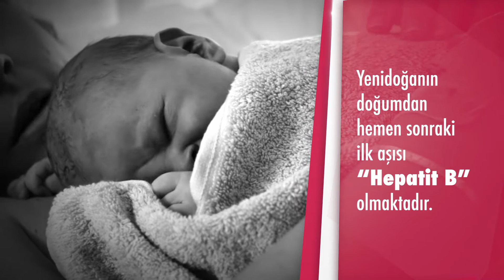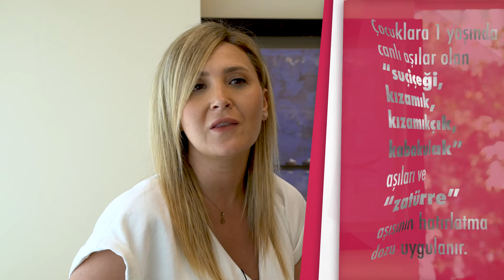Yenidoğan ve çocukluk dönemi aşıları nelerdir? - Uz. Dr. Seda Günhar Duman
Memorial Şişli Hastanesi Çocuk Sağlığı ve Hastalıkları Bölümü'nden Uz. Dr. Seda Günhar Duman, yenidoğan ve çocukluk dönemi aşıları hakkında bilgi verdi.